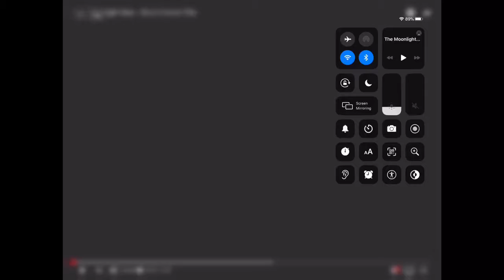Short Horror Film with Baby Shark Being Played as Music *surprising*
Today we learn that it’s mostly the audio thats scary rather than the visuals.